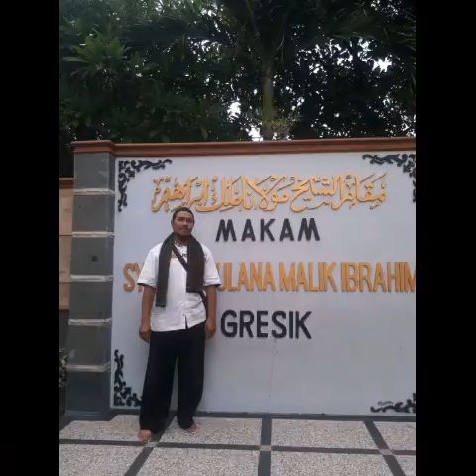Keturunan Sunan Giri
Ini Foto2 keturunan Sunan Giri sesuai silsilah yg ada.